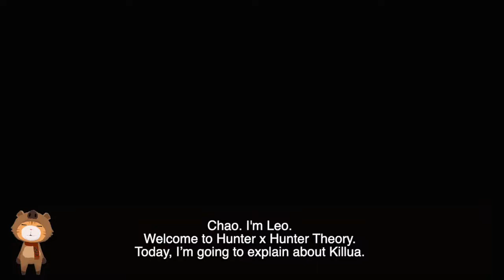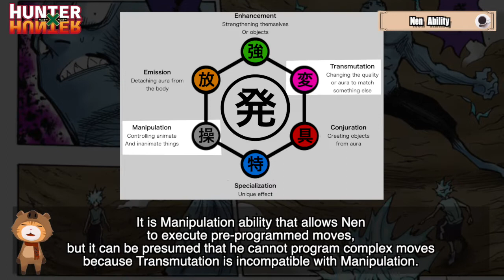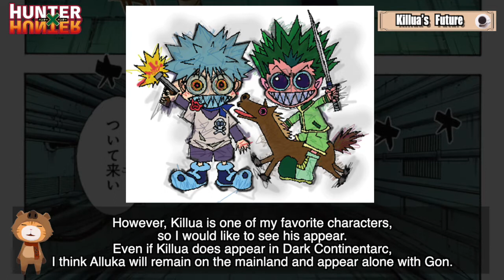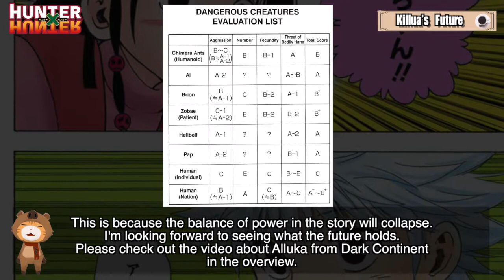Killua Will Never Appear Again Because Of Alluka and GodSpeed In Dark Continent arc| Hunter X Hunter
Welcome to Hunter x Hunter Theory.
As fellow Hunter x Hunter fans, let's get excited about it together.

Yoshihiro Togashi/Shueisha HUNTERxHUNTER
[Copyright]
The copyright and portrait rights of the images used in the channel's videos belong to the rights holders.